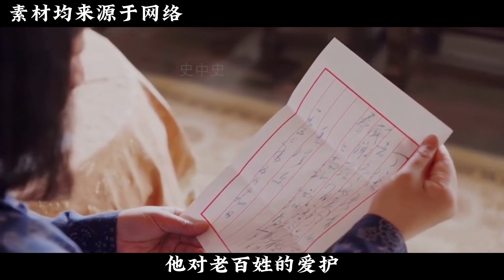主席派兒子下鄉工作，直言道：先為老百姓謀福利